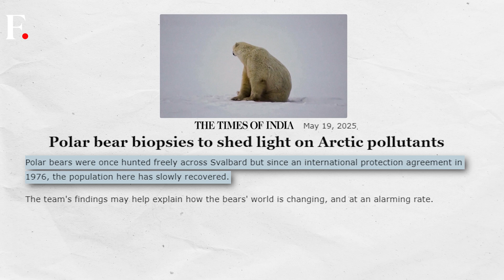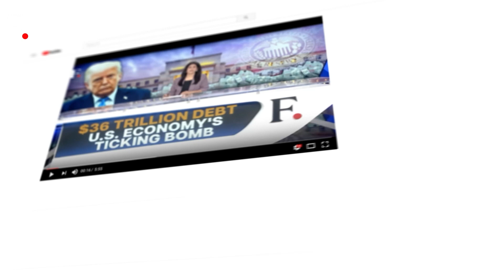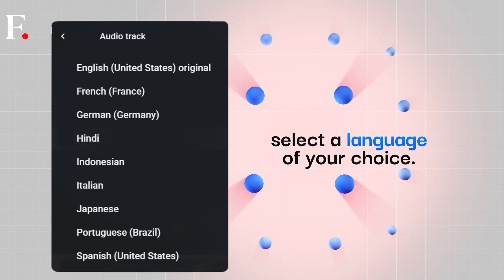Arctic Under Pressure: Scientists Probe Polar Bear Fat to Understand Pollution's Impact|Planet Pulse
In a dramatic research mission in Norway's Svalbard archipelago, scientists are tranquilising polar bears from helicopters to collect fat tissue biopsies. This pioneering study aims to understand the impact of pollutants on the polar bears' health and how they are adapting to the rapidly shrinking sea-ice habitat due to climate change. Researchers are analysing fat samples for persistent chemicals and tracking bear movements with satellite collars, hoping to uncover the secrets behind the surprisingly stable polar bear population in the region despite the alarming changes in their Arctic home. Scientists believe the key to this resilience may lie in the bears' changing diet. Watch this video to know more.